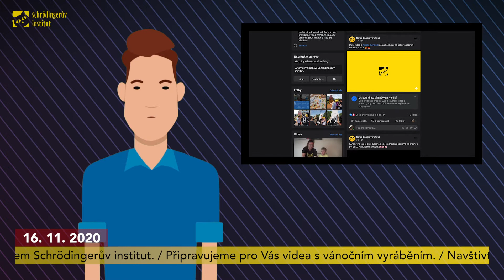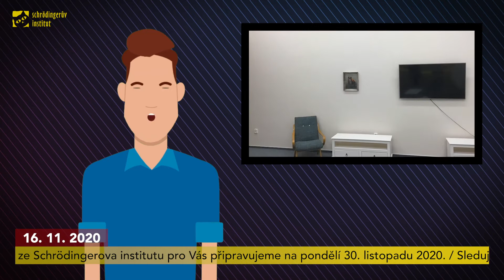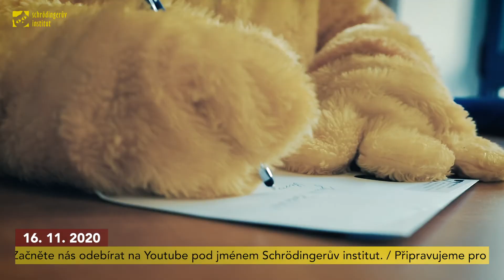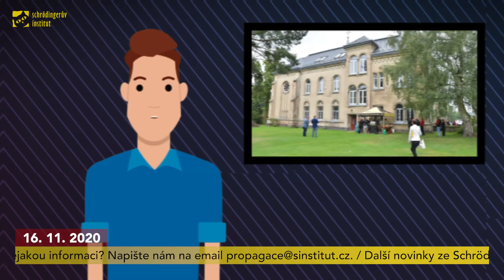Krabicové novinky | 16. listopad 2020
Co je nového ve Schrödingerově institutu? Podívejte se na první vysílání Krabicových novinek - tentokrát s Alexandrem! Od teď budeme vysílat každých 14 dní.